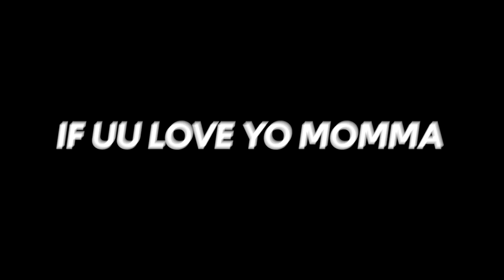FART 💨 SPRAY PRANK IN BATHROOM!!!!